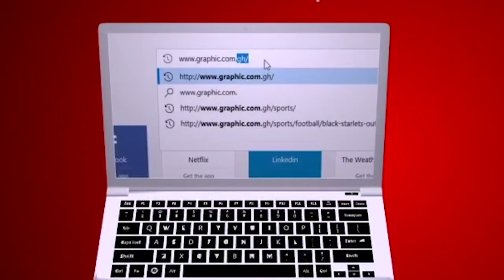Sweet but bitter prices Rev Dr Ebenezer Markwei